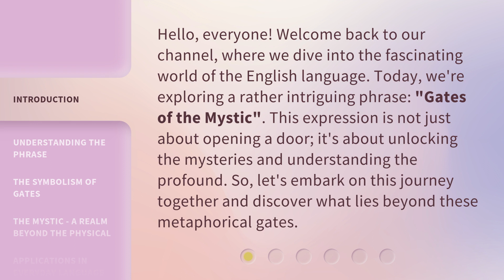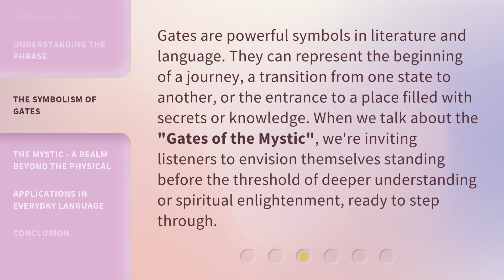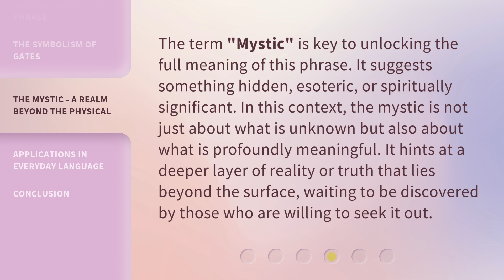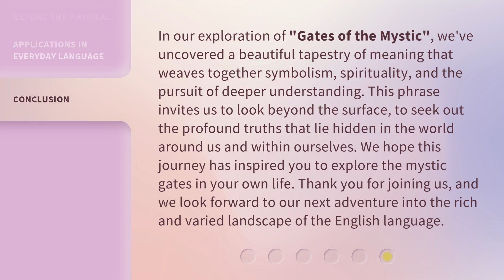Unlocking the Gates of the Mystic: A Journey into Enigmatic Expressions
Unveiling the Mystic: Exploring Enigmatic Expressions • Embark on a mesmerizing journey as we delve into the mysterious world of enigmatic expressions and unlock the gates of the mystic. Join us as we uncover hidden meanings and unveil the secrets within.

00:00 • Introduction - Unlocking the Gates of the Mystic: A Journey into Enigmatic Expressions
00:38 • Understanding the Phrase
01:08 • The Symbolism of Gates
01:36 • The Mystic - A Realm Beyond the Physical
02:06 • Applications in Everyday Language